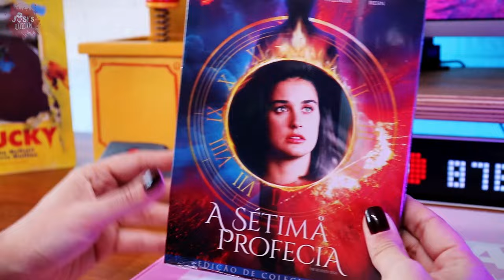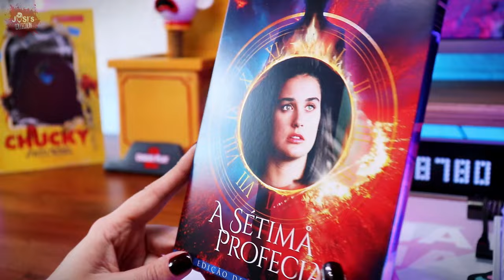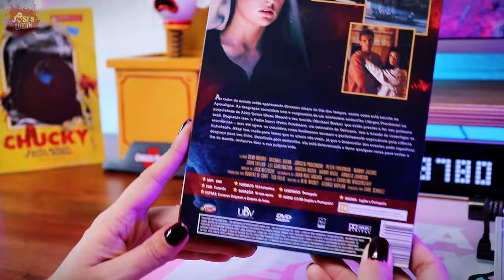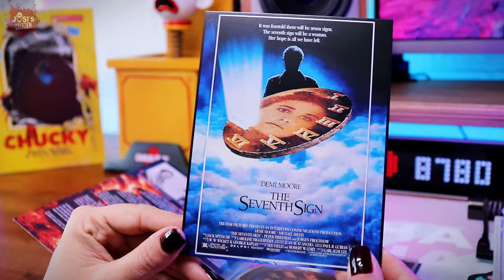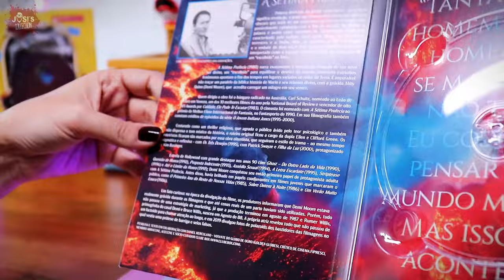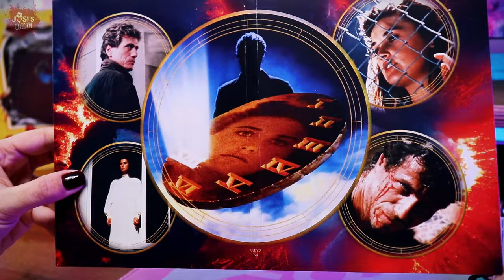A Sétima Profecia - Demi Moore e o Anticristo - UNBOXING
Preparem-se para uma experiência arrepiante com "A Sétima Profecia", mais uma edição trazida aos colecionadores pela Classicline. Neste vídeo, vou abrir com vocês essa edição incrível em mais um unboxing, trazendo todo o charme e detalhes dessa obra que promete arrepiar até os mais corajosos. Vamos juntos mergulhar nessa trama sombria e intrigante.

💰 Ajude o canal sendo Membro
Pelo YouTube:
Acesse:

GOSTOU?